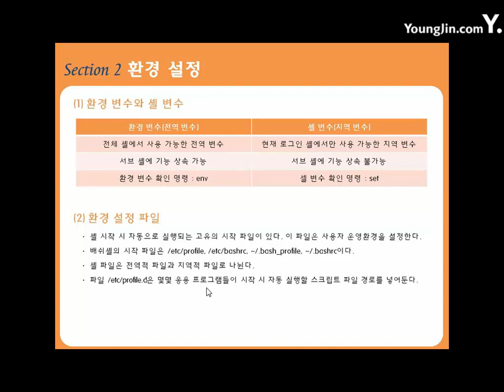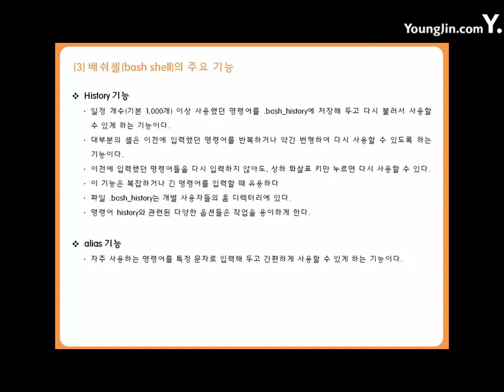[리눅스마스터2급]02-02-02 환경 설정